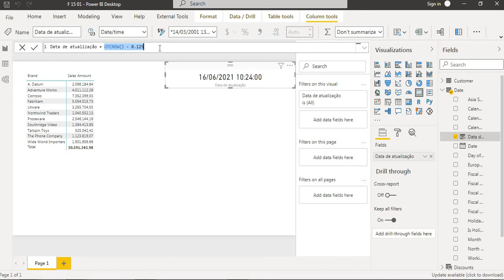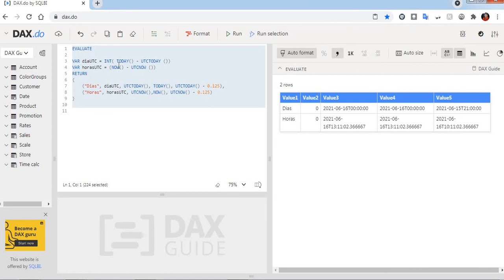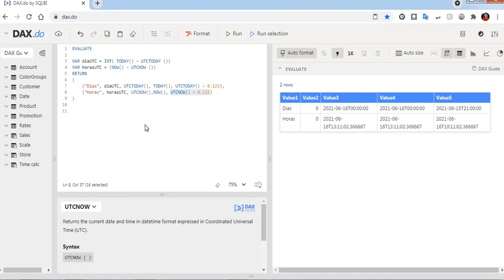Power BI Data de Processamento e as diferenças de horários Local e UTC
Ajustando o horário da data de processamento baseando-se no horário universal UTC.